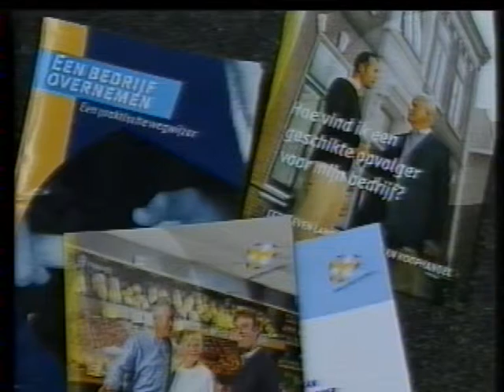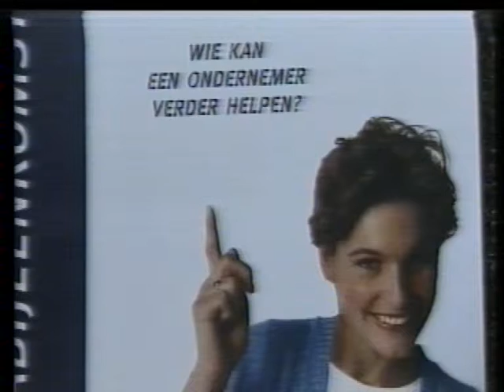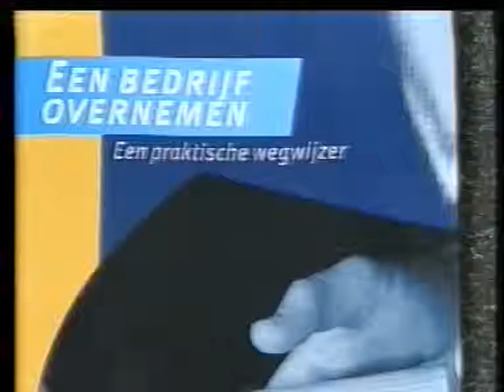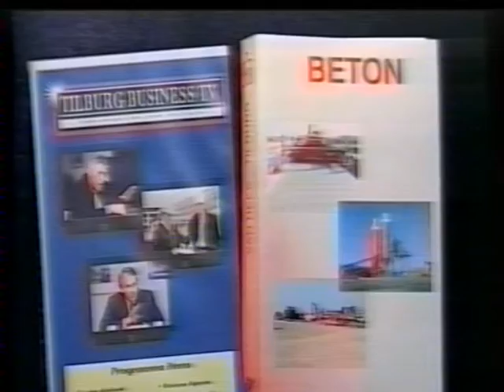Regio Business TV November 1999